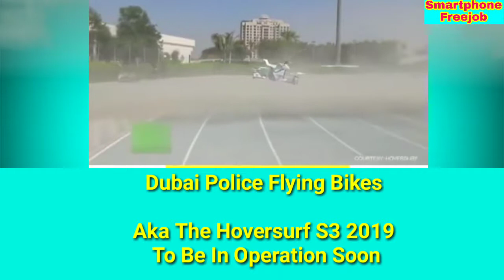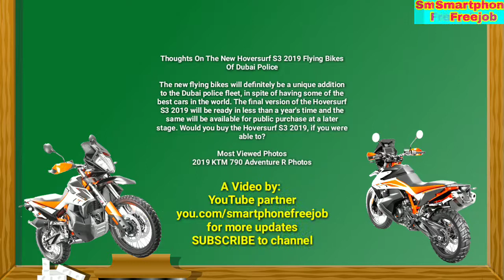Dubai Police Flying Bikes Aka The Hoversurf S3 2019 To be In Operation Soon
YouTube.com/smartphonefreejob

Good new for all Dubai the one who suffering from traffic.